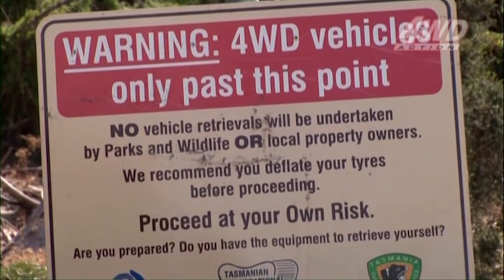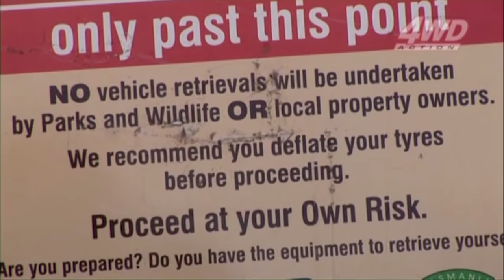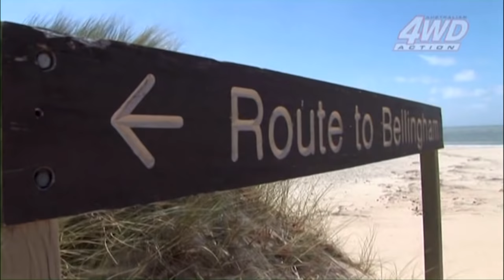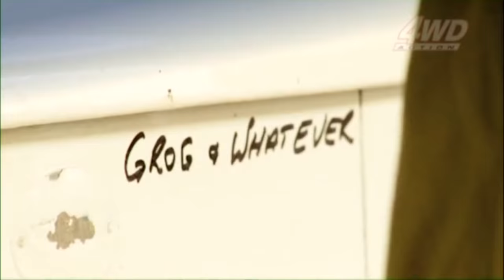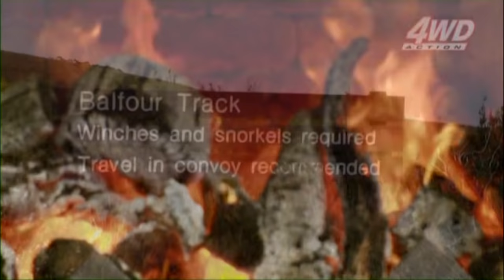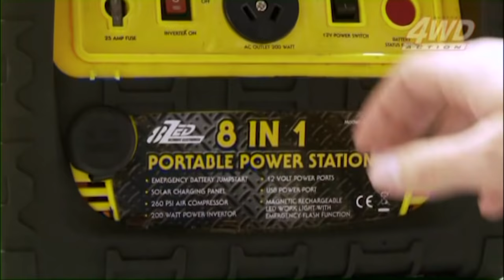TASMANIA'S BEST 4WD TRACKS- Roothy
My suggested weekend starts something like this. Step one, send the Handbrake to her mum’s, step two, hit the drive thru bottle shop, err, sorry about that. Where were we? Tasmania? OK, for us north islanders, the big shock about off-roading in Tasmania is how bloody brilliant it is and how incredibly remote you can get without being more than a few hours as the crow flies from town.

But the crow doesn’t have to negotiate steep slippery hills does he? Not for him the greasy mud patches, bogs, rock strewn tracks with gutters bigger than a Patrol with roof racks and beach sand softer than a politician’s hands. Yep, you’ve got it, a magic place to drive off-road!

“Oh, and Roothy, I’ve got a surprise for you mate. The Tasmanian brewers Boags have heard about you, they’re giving us a cut price deal on a palette of their finest. Looks like we’ll be seeing Tasmania in style, after dark at least.”

“You beauty!” I love these trips away. Sure we do some tough all-day driving but the nights spent swapping yarns around a campfire and knocking back a few coldies before swagging it more than make up for that. It’s a pity to have to leave the Handbrake behind and all but I figure absence makes the heart grow fonder. I know we’ll both survive.

Especially one of us with a couple of cold Boags under his belt. Too easy!